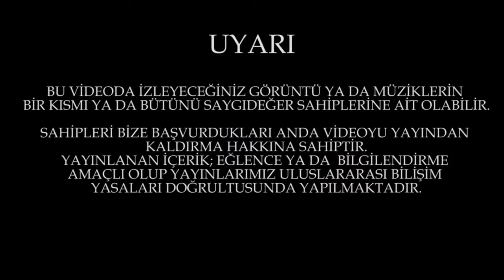Toprak Sergen Vapurda Çay Simit Sohbet Kamera Arkası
Şahane bir vapurda misler gibi  program Vapurda Çay Simit Sohbet